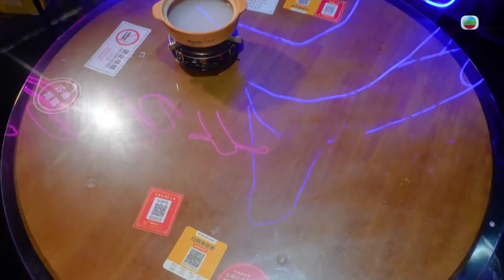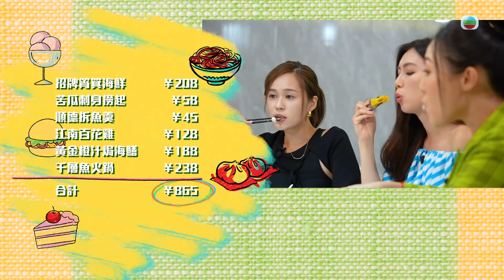吃貨橫掃港深珠 ｜深圳粥底火鍋天花板 專人服侍一條龍服務超高質素｜彭慧中 林秀怡 梁凱晴 梁超怡 廖慧儀｜打卡 餐廳｜深圳｜旅遊｜TVB綜藝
【吃貨橫掃港深珠 】深圳粥底火鍋天花板 專人服侍一條龍服務超高質素

《吃貨橫掃港深珠》喺深圳嘅大學原來都暗藏美食，呢度有一間必食榜上有名嘅粥底火鍋店，仲會安排專人服侍你，坐定定喺度就有好嘢食！

主持：彭慧中

吃貨橫掃港深珠｜星期一至五 晚上 10:30｜翡翠台